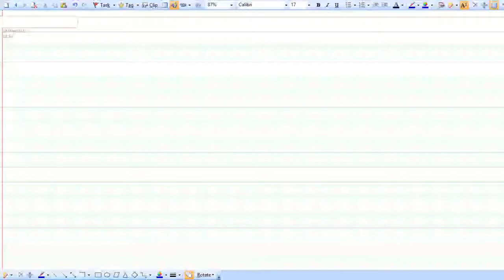5 | Basics of sound | TV Engineering